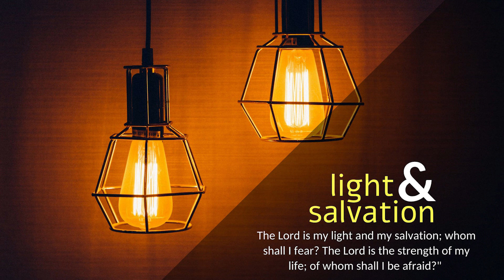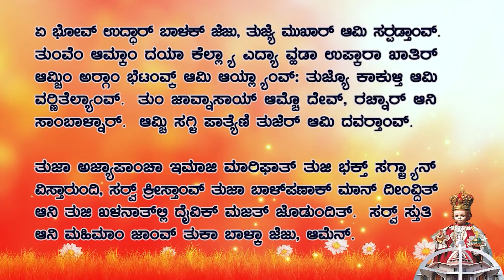CARMEL PRERAN I ಹೊ ಭುರ್ಗೊ ಫುಡೆಂ ಕಿತೆಂ ಜಾಂವ್ಕ್ ಪಾವತ್! I December 23 I Luke 1: 57-66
ಸ್ನಾನಿಕ್ ಜುವಾಂವ್ಚೊ ಜಲ್ಮ್

ಪ್ರಸೂತ್‌ಪಣಾಚೆ ದೀಸ್ ಭರ‍್ತಚ್, ಎಲಿಜಾಬೆತಿನ್ ಏಕ್ ಚೆರ್ಕ್ಯಾ ಭುರ್ಗ್ಯಾಕ್ ಜಲ್ಮ್ ದಿಲೊ. ಸರ್ವೆಸ್ಪರಾನ್ ತಿಚೆಥಂಯ್ ವರ್ತಿ ದಯಾ ದಾಕಯ್ಲಿ ಮ್ಹಳ್ಳಿ ಖಬರ್ ತಿಚ್ಯಾ ಸೆಜ್‌ಸಾಮಾರ‍್ಯಾಂಕ್ ಆನಿ ಸಯ್ರ್ಯಾ-ಧಯ್ರ್ಯಾಂಕ್ ಮೆಳ್ಳಿ ಆನಿ ತಿಂ ಯೇವ್ನ್ ತಿಚ್ಯಾ ಸಂತೊಸಾಂತ್ ವಾಂಟೆಲಿ ಜಾಲಿಂ. ಉಪ್ರಾಂತ್ ಆಟ್ವ್ಯಾ ದಿಸಾ ತಿಂ ಬಾಳ್ಕಾಕ್ ಸುನತ್ ಕರುಂಕ್ ಆಯ್ಲಿಂ ಆನಿ ತಾಕಾ ಜಾಕಾರಿ ಮ್ಹಣ್ ತಾಚ್ಯಾ ಬಾಪಾಯ್ಚೆಂ ನಾಂವ್‌ಚ್ ದಿಂವ್ಚ್ಯಾರ್ ಆಸ್ಲಿಂ. ಪುಣ್ ತಾಚಿ ಆವಯ್, ‘ತೆಂ ನಾಂವ್ ನಾಕಾ, ತಾಕಾ ಜುವಾಂವ್ ಮ್ಹಣ್ ನಾಂವ್ ದವರುಂಕ್ ಜಾಯ್’ ಮ್ಹಣಾಲಿ. ‘ಪುಣ್ ತ್ಯಾ ನಾಂವಾಚೊ ತುಜ್ಯಾ ದಾಯ್ಜ್ಯಾಂಮದೆಂ ಕೊಣ್‌ಚ್ ನಾಮೂ!’ ಮ್ಹಣಾಲಿಂ ತಿ ತಿಚೆಲಾಗಿಂ. ತೆದ್ವಾಂ, ಭುರ್ಗ್ಯಾಕ್ ಕಿತೆಂ ನಾಂವ್ ದಿಂವ್ಚೆಂ ಮ್ಹಣ್ ತಾಚಿ ಖುಶಿ ತೆಂ ಬಾಪಾಯ್‌ಲಾಗಿಂ ಹಾತ್‌ಭಾಶೆನ್ ತಾಣಿಂ ವಿಚಾರ‍್ಲೆಂ. ತವಳ್ ಜಾಕಾರಿನ್ ಏಕ್ ಫಾಳಿ ವಿಚಾರ‍್ಲಿ ಆನಿ ‘ತಾಚೆಂ ನಾಂವ್ ಜುವಾಂವ್’ ಮ್ಹಣ್ ಬರಯ್ಲೆಂ. ತೆಂ ಪಳೆವ್ನ್ ಸಮೇಸ್ತ್ ಅಜ್ಯಾಪ್ ಜಾಲೆ. ಆನಿ ತ್ಯೆಚ್ ಘಡಿಯೆ ತಾಚೆಂ ತೋಂಡ್ ಉಗಡ್ಲೆಂ ಆನಿ ತಾಚಿ ಜೀಬ್ ಸುಟ್ಲಿ ಆನಿ ದೆವಾಕ್ ಹೊಗ್ಳಾಪ್ ದೀವ್ನ್ ತೊ ಉಲೊಂಕ್ ಲಾಗ್ಲೊ. ತಾಂಚ್ಯಾ ಸೆಜಾರ‍್ಚಿಂ ಸಮೇಸ್ತ್ ಭಿಯೆಲಿಂ. ಹ್ಯಾ ಸಂಗ್ತೆಂಚಿ ಖಬರ್ ಜುದೆಯಾಚ್ಯಾ ಸಗ್ಳ್ಯಾ ದೊಂಗ್ರಾಳ್ ಪ್ರದೇಶಾಂತ್ ಗಾಜ್ಲಿ. ಆನಿ ತ್ಯೊ ಆಯ್ಕಲ್ಲಿಂ ಸಕ್ಡಾಂ ಹ್ಯಾ ವಿಶ್ಯಾಂತ್ ಚಿಂತುಂಕ್ ಲಾಗ್ಲಿಂ ಆನಿ ಮ್ಹಣಾಲಿಂ: ‘ಹೊ ಭುರ್ಗೊ ಫುಡೆಂ ಕಿತೆಂ ಜಾಂವ್ಕ್ ಪಾವತ್!’ ಆನಿ ನಿಜಾಕೀ ಸರ್ವೆಸ್ಪರಾಚೊ ಹಾತ್ ತಾಚೆಸವೆಂ ಆಸ್ಲೊ.